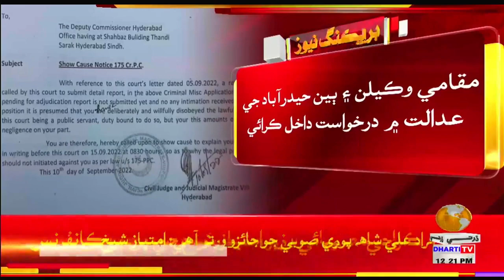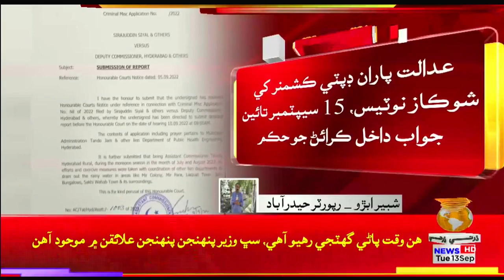حيدرآباد : ٽنڊو ڄام شهر جي مارڪيٽ ۽ ڪالونين مان برساتي پاڻي نيڪال نه ٿيڻ خلاف درخواست